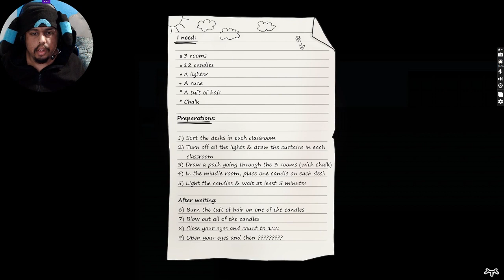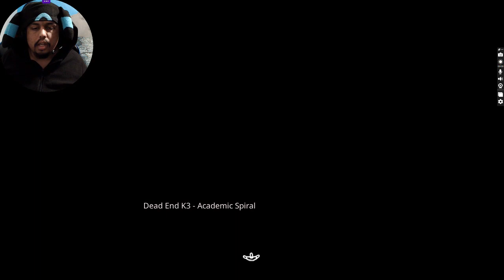Endings K2 and K3 || Project Kat: Paper Lily - Prologue [part 2]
I got two more endings one where I just leave and the other where I get trapped in a stairway loop.